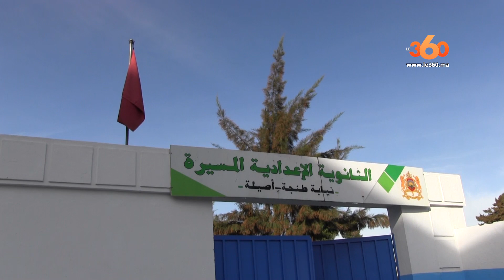Le360.ma • شاهد اختراعات تلاميذ مؤسسة تعليمية ببني مكادة بطنجة